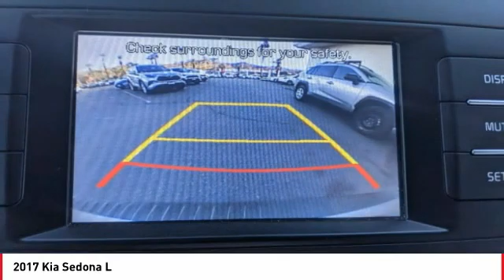2017 Kia Sedona Cathedral City CA 43249K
2017 Kia Sedona L

Toyota of the Desert is pumped up to offer this gorgeous-looking 2017 Kia Sedona L in Bright Silver.brCARFAX One-Owner.brbrbrWe're TIME EFFICIENT -- Wouldn't it be awesome to get the deal you want in 30 minutes or less? We can make that happen. Complete TRANSPARENCY at every step. Whether its Condition, Pricing, Financing or just general CAR KNOWLEDGE, we excel at the DETAILS! Different CULTURE recruited for a different purpose. We create a culture designed to educate and help, not just SELL!. Our NON-COMMISSIONED Sales Staff SERVES you -- That means you buy what you want, not what someone wants to sell you. Our dealership's mission is to make every customer a customer for life by providing world class services every time. Excellent customer care, competitive prices, and our well-trained staff are a few of the great features about shopping at our new and used Toyota dealership. Give our dealership a call or visit us in Cathedral City today and take a test drive in your dream vehicle. Toyota of the Desert is proud to serve the surrounding areas of Palm Springs, Palm Desert, Coachella, and Indio. We also offer Military Discounts for our active-duty service members.brbrAwards:br  * 2017 IIHS Top Safety Pick, Top Safety Pick+   * 2017 KBB.com 12 Best Family Cars   * 2017 KBB.com 10 Most Awarded Brands